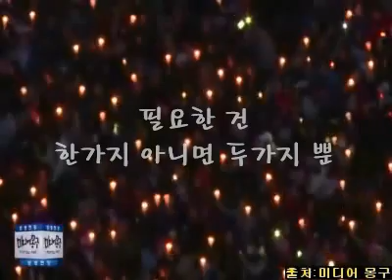신해철 - 그들 만의 세상 Part 3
우리 지금 사는 세상이
전부 맘에 들 수는 없겠지만
그래도 왠지 이건 좀 이상해

어쨌든 세월은 가고
바람도 계속 부는 것 같은데
뭐가 이렇게
바뀌는건 없는 것 같아

습관과 타협의 바이러스
그것들이 계속 내게 설명해
그냥 가만있으면
중간이라도 간다고.

미운 그들에게 지지 않는
방법은 단 한가지 뿐이잖니.
어찌됐던지 웃고 즐겁게 사는 거.

왜 대체 왜 도대체 우리가 왜
그들이 만든 세상에 얹혀 살까.
행복해지기 위해
진정으로 살기 위해
필요한 건 한가지 아니면 두가지 뿐.

어디 있든 무엇을 하든
이거 하나만은 절대 잊지마
우리가 꿈꿔왔던 세상은 결국 올 거란 걸.

우리가 욕했던 그들과 이미 닮아버린 것은 아니니
만일 그렇다면 지금 돌아오면 돼.

우리가 바라는 세상은
우리가 원하는 세상은
아마 이건 아닐거야
정말 이건 아닐거야
정말 정말 아닐거야

점.